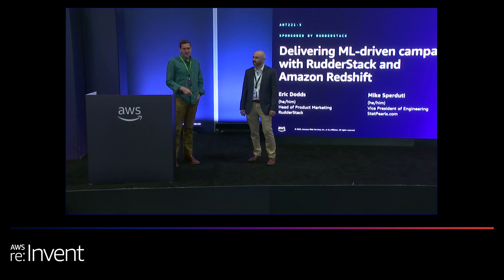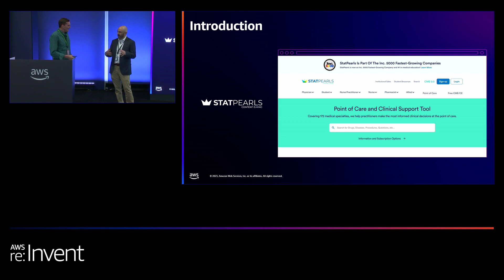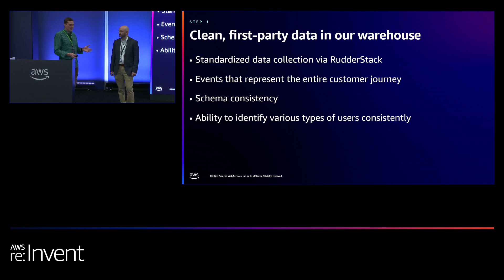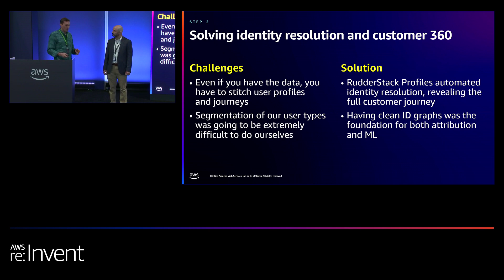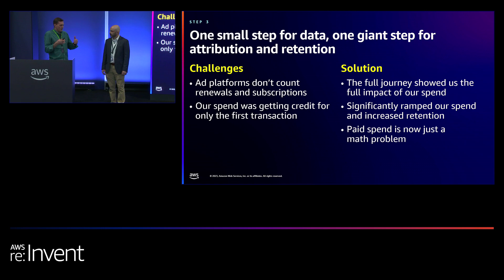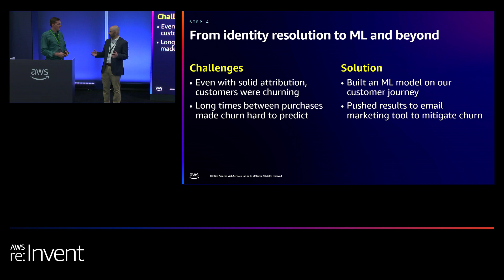AWS re:Invent 2023 - Delivering ML-driven campaigns with RudderStack and Amazon Redshift (ANT221)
As the largest provider of healthcare continuing education in the world, StatPearls turned to RudderStack Profiles to help them build a complete view of their diverse users. Instead of a traditional SaaS solution that would lock them into a single definition of the customer, StatPearls needed a solution that could model customers across a number of different vectors including subscribers, contributors, institutions, and more than 500 specialties. In this lightning talk, learn how RudderStack Profiles gives marketing, product, and analytics teams easy access to the customer records they need to activate omnichannel campaigns, drive personalized experiences, and report accurately across the business.